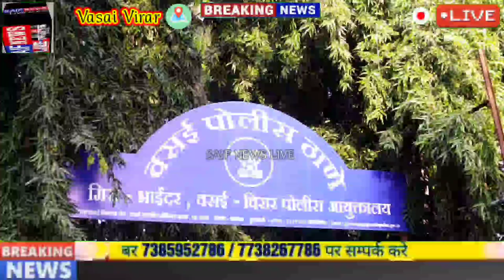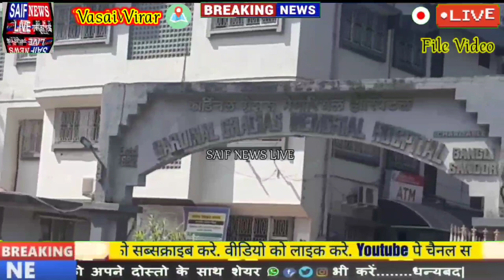वसई मे युवक को लिफ्ट देते समय हुई लूट मामला सामने आया चौंकाने वाला खुलासा आरोपी व पीड़ित निकले परिचित